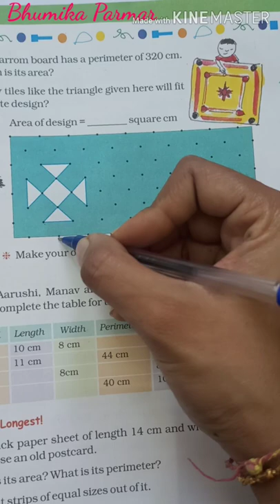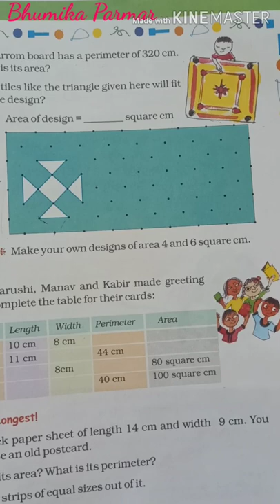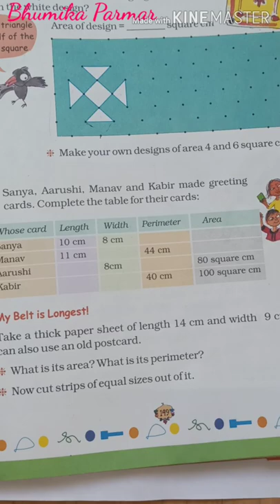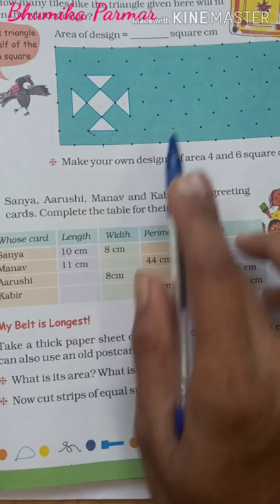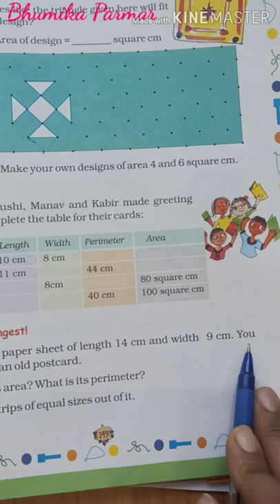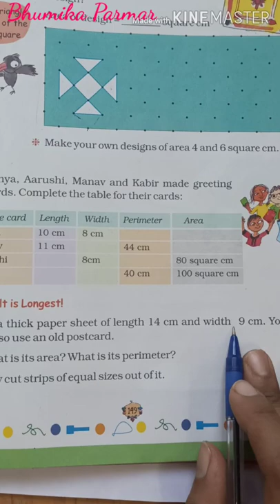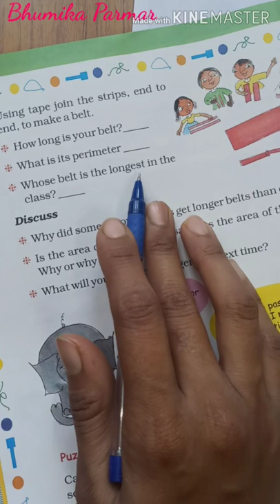Std-5(English medium), Subject: Maths, Topic: My belt is long by Bhumika Parmar